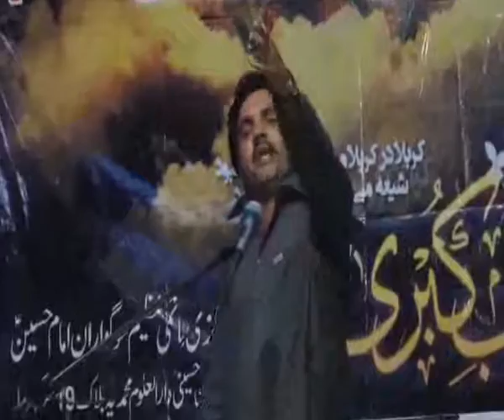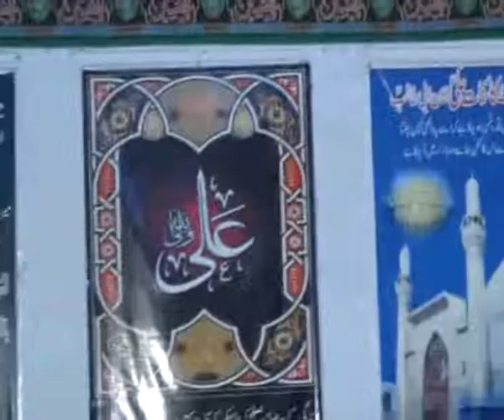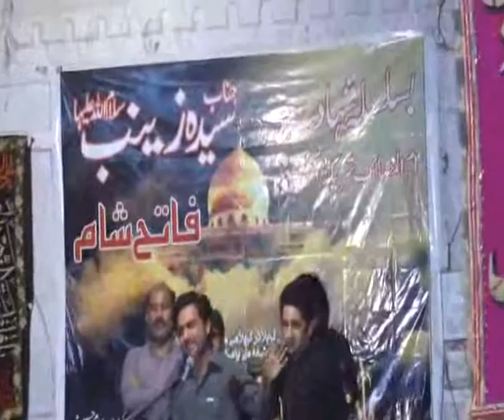Zakir Sohaib Mehdi Majlis 15 Rajab 2018 Shab Bedari 19 Bulak Sargodha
Majalis From Pakistan